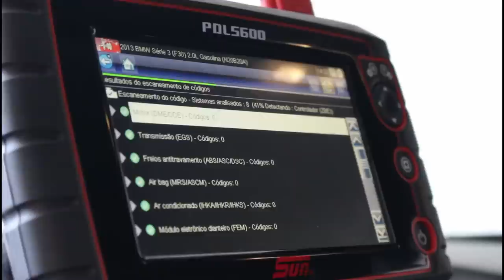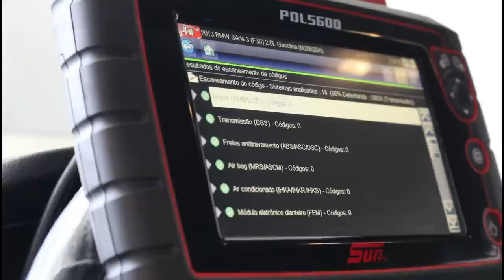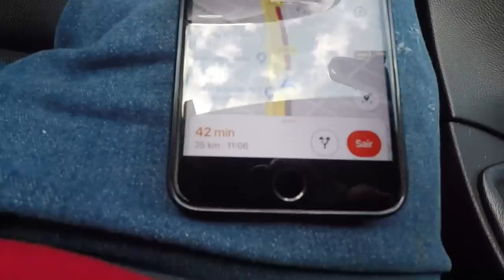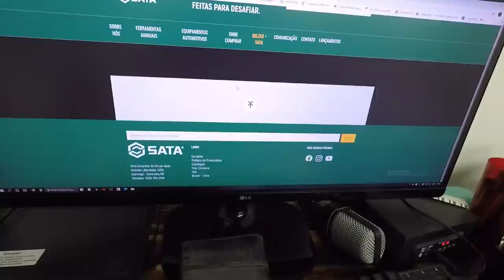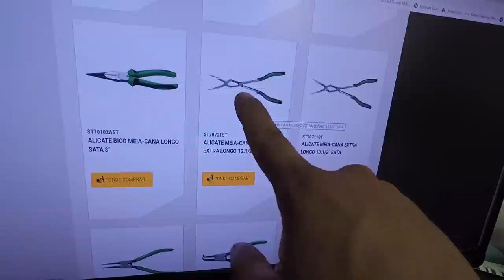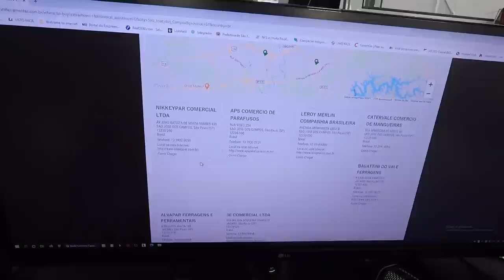Quase 7 Mil em uma troca de bomba D'agua? relato de um viciado em silicone!